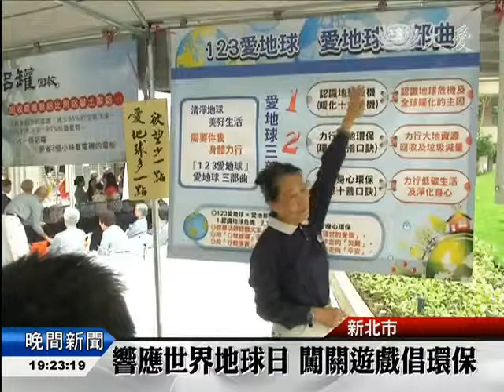20140419 19006回收資源再利用 塑膠袋創新價值